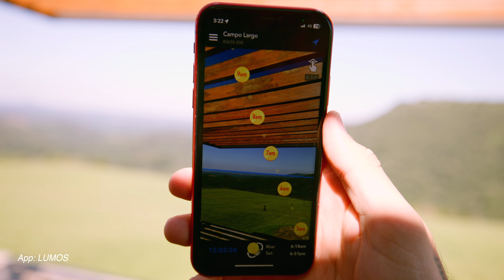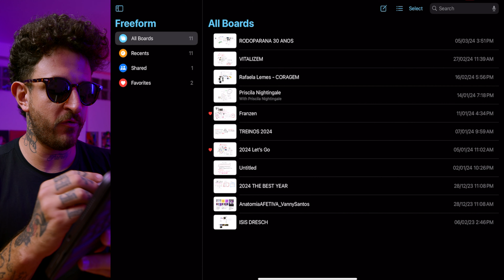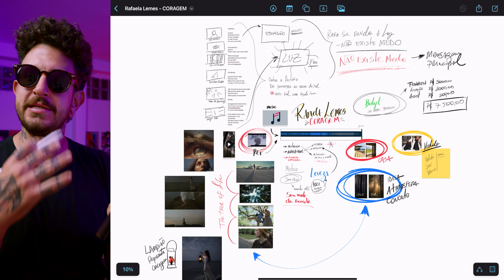COMO GRAVAR UM VIDEOCLIPE - Visita Técnica de Locação | Ep. 1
Como gravar um clipe?